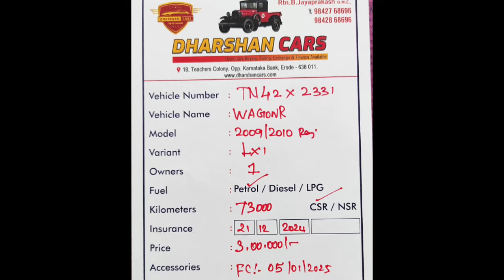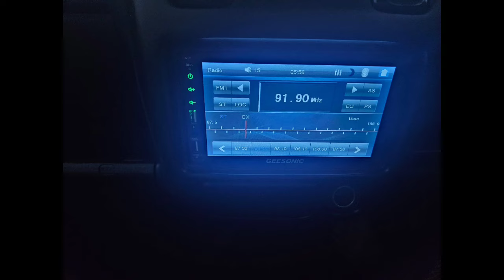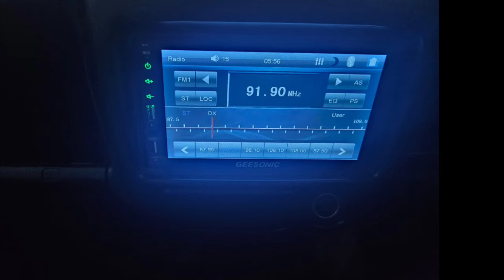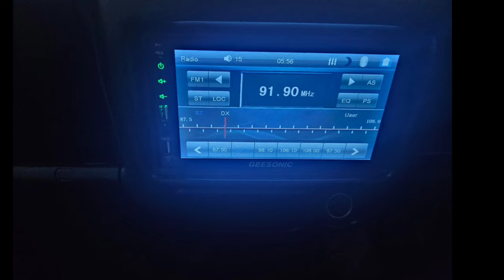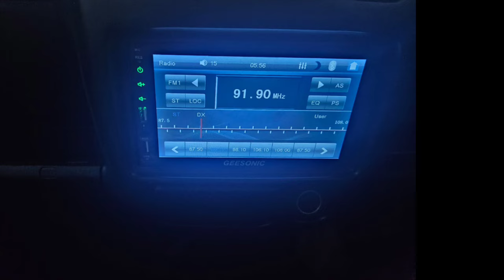Maruti Suzuki Wagonr Used Car Sales, In Tamil Nadu India, Bala Car Sales, Buying Online Service,